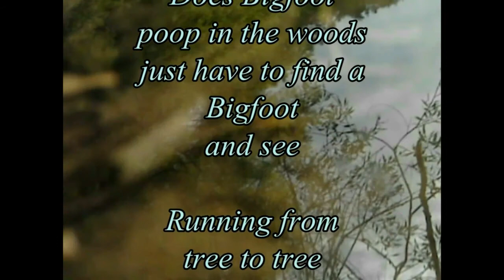Bigfoot Owls Owls Owls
Owl calls
Bigfoot
A video response to trailriderresearch : Mystery call - Can you identify it ?